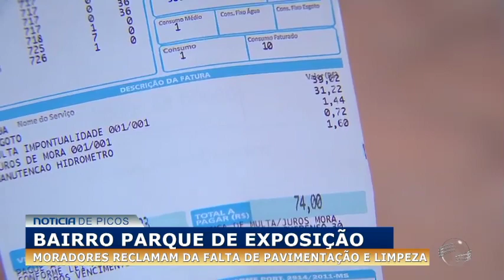Moradores do Parque de Exposição reclamam de cano de esgoto danificado e falta de pavimentação